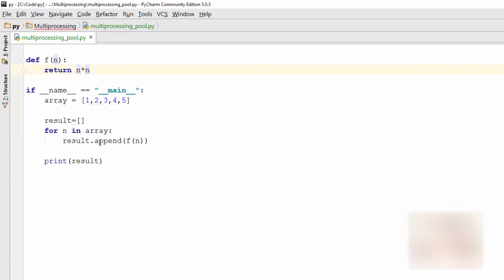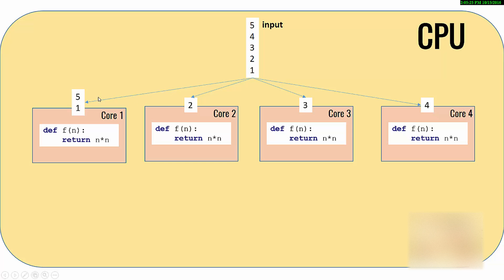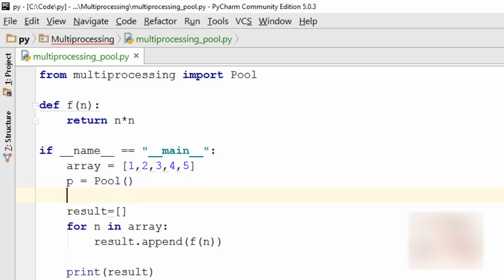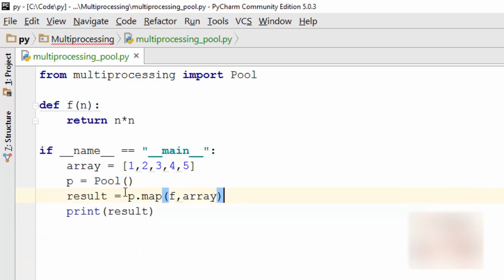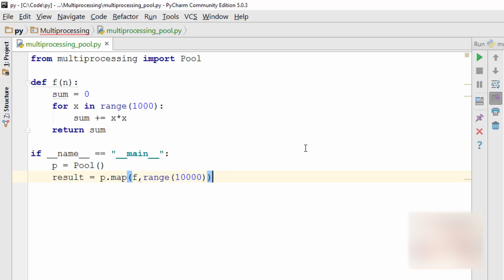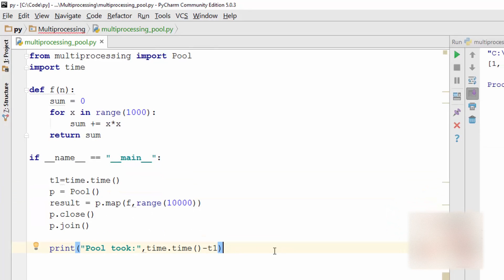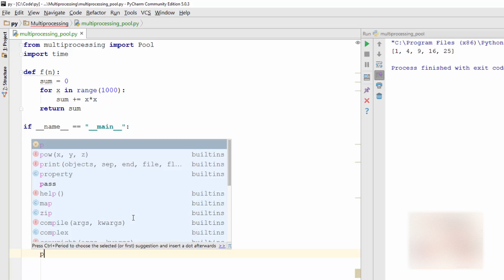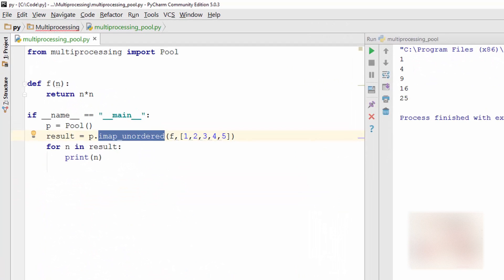Python Tutorial - 31. Multiprocessing Pool (Map Reduce)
Let’s understand multiprocessing pool through this python tutorial. The tutorial will help us to understand how python executes the program using CPU on a computer, how to use multiprocessing pool, pool class, map() and poll() method and what are pool arguments.

Topics that are covered in this Python Video:
0:00 Overview
0:38 How python executes the program using CPU on computer
4:04 Using multiprocessing pool, pool class and map(), Poll() method
10:05 Pool arguments